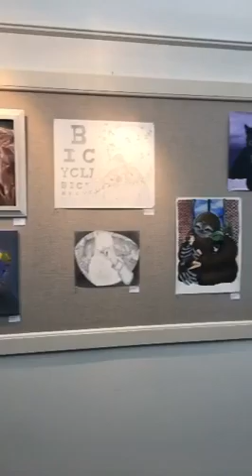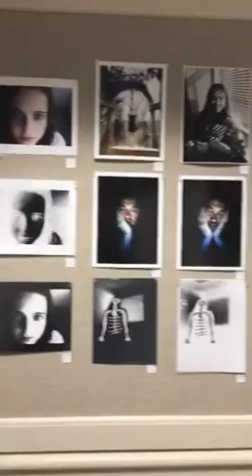Upper School Spring Art Show 2016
Art teacher Diane Yu gives a virtual gallery walk for the 2016 Upper School Spring Art Show at Garrison Forest.